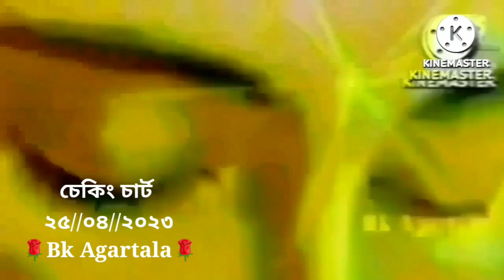আজকের চেকিং চার্ট💐💐👌25//04//2023 💐💐Bk Agartala